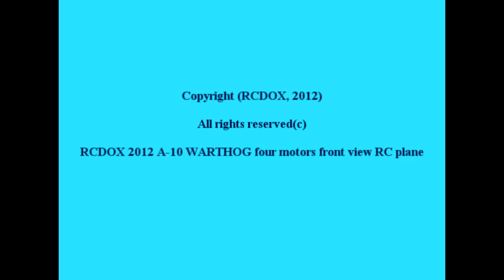RCDOX 2012 A-10 WARTHOG four motors front view RC plane.wmv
We are having some exposure trouble with our Cube Camera.  We do a loop and have no wing flex with the plywood support. What is cool about this video is the shadow of the A-10 on the ground during landing.  With all of the extra weight on this plane, it is even faster.  And with our small landing area, it is just like a carrier landing.